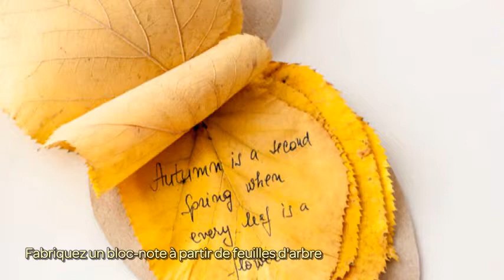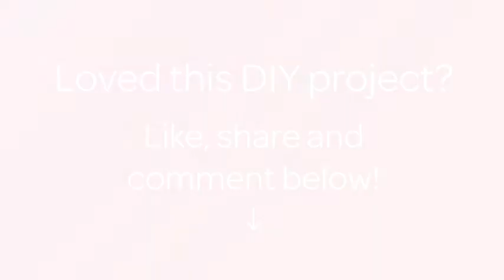Fabriquez un bloc-note à partir de feuilles d'arbre - DIY Arts créatifs - Guidecentral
À propos du projet:
- Titre: Fabriquez un bloc-note à partir de feuilles d'arbre